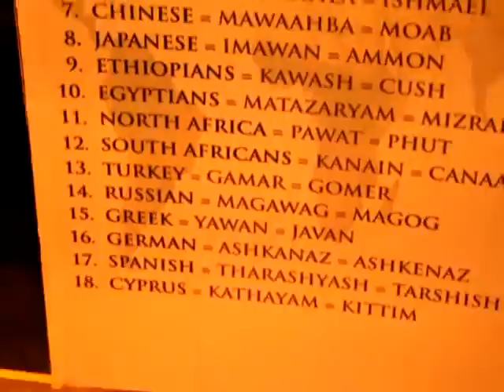PT8. Esau Serves The Gods Of The Hedons,,The Babylonion, The Hamites